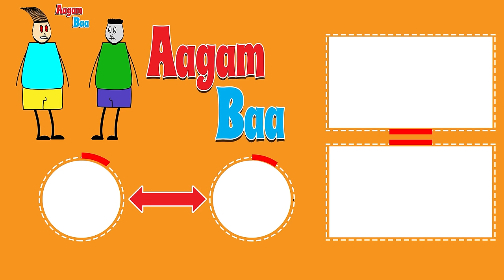Aagam Baa || S2: Episode 6: 2024 New Year Bang! Bang! Video || Happy New Year!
Written & Created By: Aagam Baa

Animation By: Aagam Baa

Story By: Aagam Baa

Produced By: Aagam Baa

Voice-over for all characters By: Aagam Baa

Editing By: Aagam Baa

This channel is to entertain people and focus on humor.Which happen around our society & friends.
This content is purely made for fun & entertainment purposes so please enjoy the content.